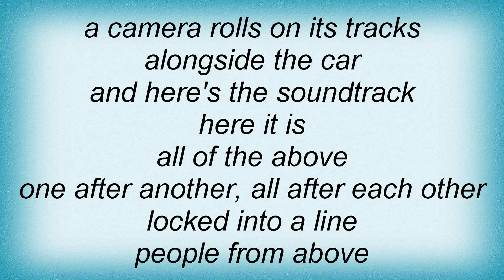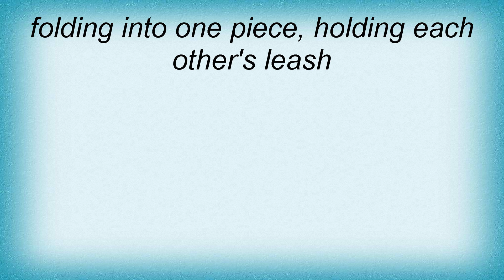Something For Kate - Chapel St Etc Lyrics